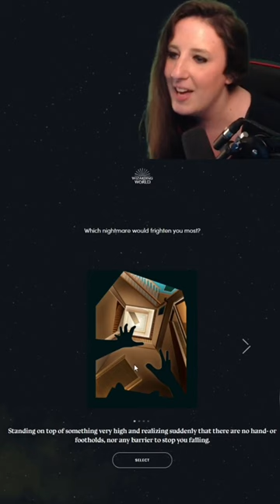How I got sorted into Hufflepuff | Hogwarts Legacy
You can link your Wizarding World account with your Warner Bros. Account so your answers will carry over into Hogwarts Legacy next year!
Here are all my quiz answers to get sorted into Hufflepuff (my #1 choice!):
Stars, Being Ignored, A Crackling Log Fire, Invisibility, Siamese Cat, Selfish, Nightmare Waking up to Find Neither Your Friends and Family Have No Idea Who You Are, White = Hufflepuff!